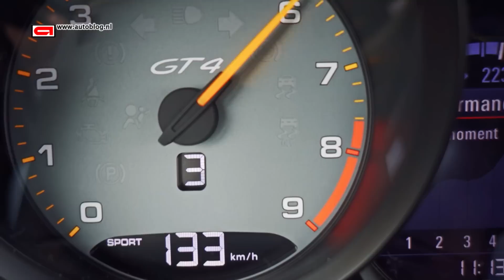Porsche Cayman GT4: 250 km/h on the autobahn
We accelerated the new Porsche Cayman GT4 to topspeed!